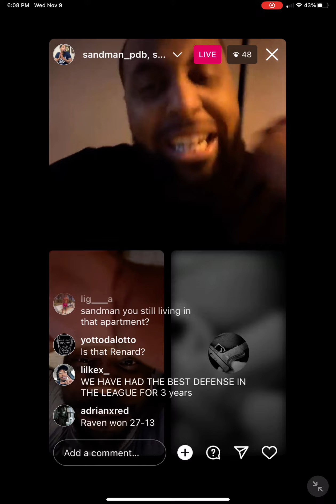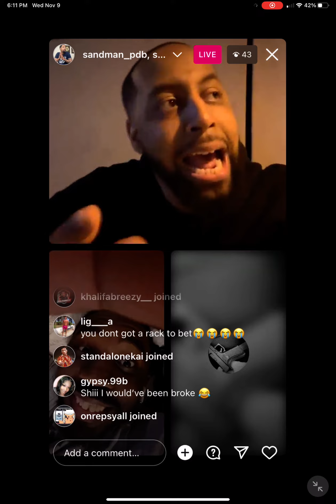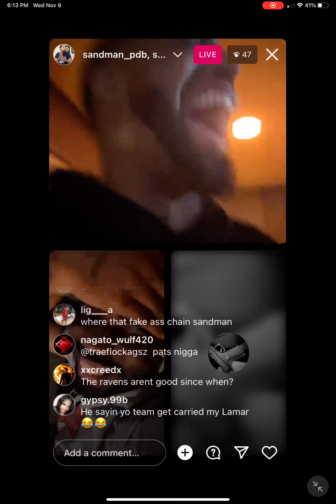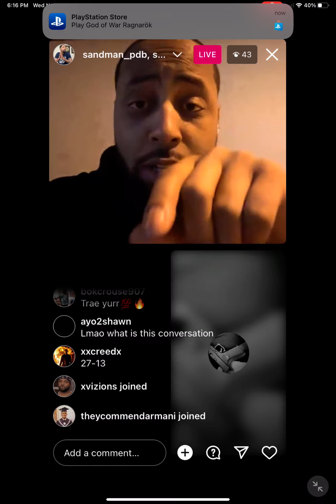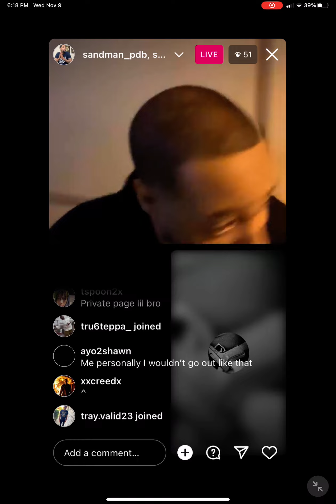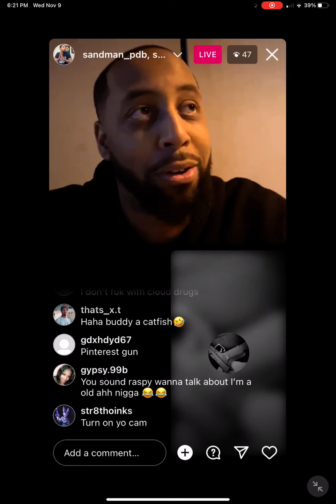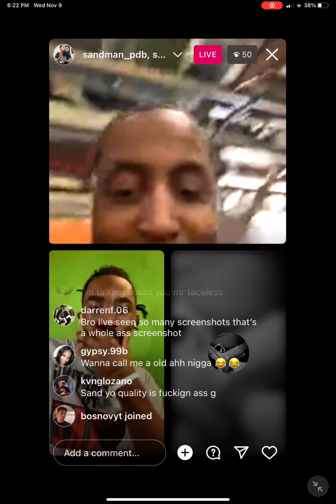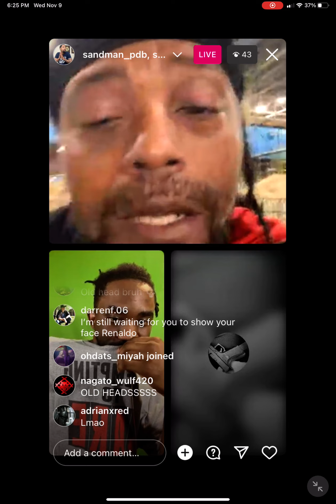IG Live Chronicles| Trae, Sand vs Renada